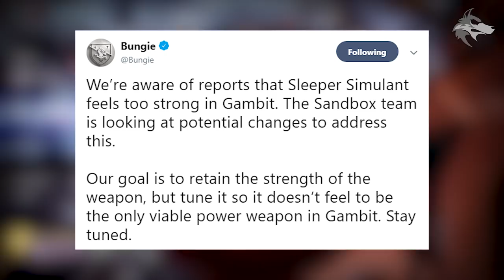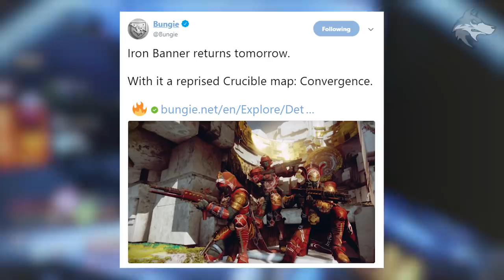Destiny 2 | SECRET LOOT CHEST & SLEEPER NERF! Exotic Quest, Boss Glitch, Corsair Quest & New Content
Destiny 2 Forsaken News: SECRET LOOT Chests, Sleeper Gambit Nerf, Malfeasance Quest Facts, Hidden Boss, Triumphs, Hidden God Rolls & New Update Content (Forsaken DLC Quests & Mystery)